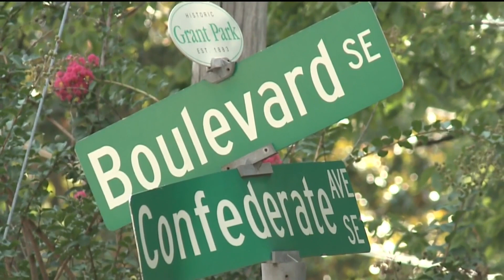Atlanta City Council taking another shot to sever ties with Confederacy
In 2018, the city renamed Confederate Avenue to United Avenue.